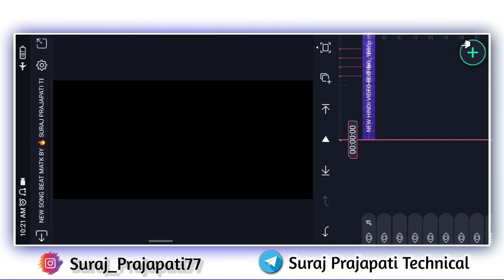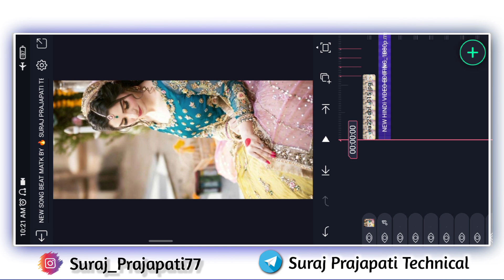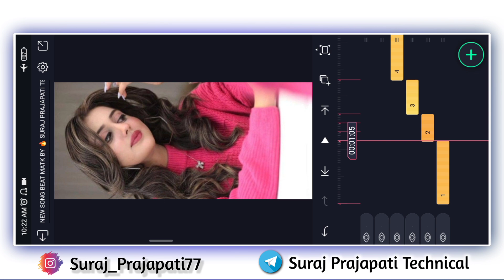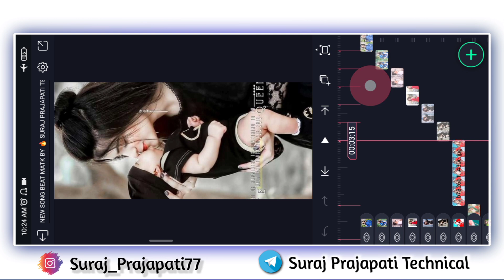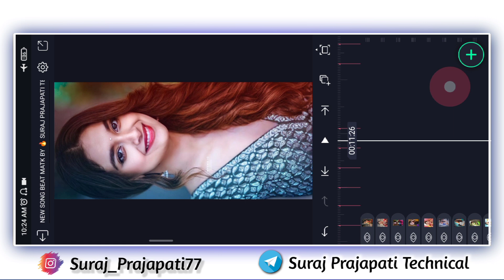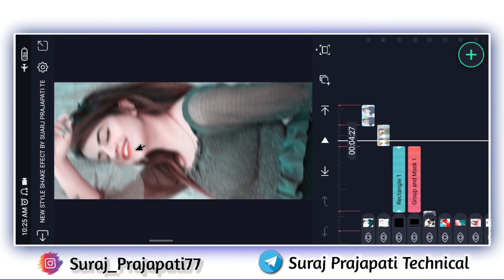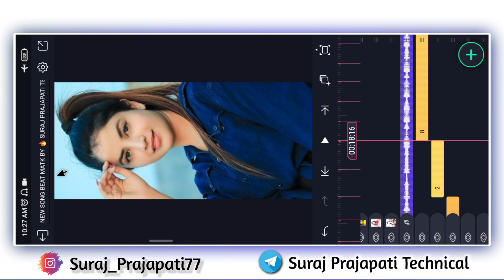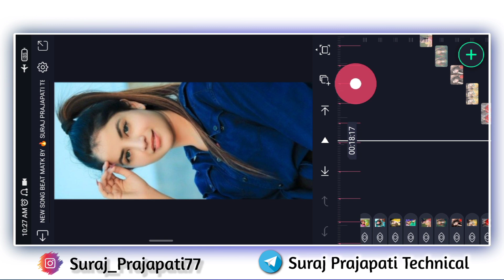New 🔥Style Old Hindi 🎶Dj Status | Alight Motion Video editing | Alight Motion Edit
Is video me main bataya hu ki alight Motion app me Full Screen old hindi Dj Status status editing  kaise banate hai bahut hi aasani se sikhya hu

_______________ ❤️ Love You ❤️_________________

🔰🔰 Scroll Down Please ⬇️⬇️

All Materials 👇

🔰Song Beat Mark Project ⬇️⬇️
अगर Preset को Use करने में प्रॉब्लम आ रही है तो कल वीडियो आयेगी 🥰

_______________ ❤️ Love You ❤️_________________

New Style Old Hindi Dj Status
Alight Motion Video Editing
Dj Status
Alight Motion Tutorial
Ladki Badi Anjani Hai Old Hindi Status Video
Ladki Badi Anjani Hai Old Hindi Dj Status
4k Utra HD Full Screen Status Video Editing

Pictures : Pintrest